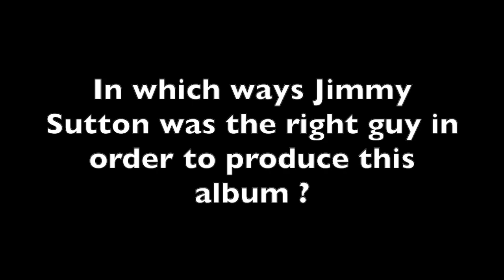Interview with the blues-rock band Daddy long Legs (2019)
INTERVIEW (EN) - Coming from Brooklyn, the American trio Daddy Long Legs has had a passion for blues for almost 10 years, which is also fed by rock, gospel and Cajun music. In early May, his tour of forty dates across Europe led the group in Paris, where Brian Hurd (vocals, harmonica, guitar), Murat Akturk (slide guitar) and Josh Styles (drums, maracas) met Stone Alone to present their third album a few days before its release. Produced by Jimmy Sutton at Hi-Style Studios in Chicago, Lowdown Ways sees them broaden their sound horizons against a background of raw, more personal Rythm'n'blues explosions, often in acoustic mode, without losing energy.
INTERVIEW (FR) - Venu de Brooklyn, le trio américain Daddy Long Legs entretient depuis près de 10 ans une vraie passion pour le blues, qu'il nourrit aussi de rock, de gospel et de musique cajun. Début mai, sa tournée d'une quarantaine de dates à travers l'Europe conduisait le groupe à Paris, où  Brian Hurd (chant, harmonica, guitare), Murat Akturk (slide guitar) et Josh Styles (batterie, maracas) ont rencontré Stone Alone afin de présenter leur troisième album quelques jours avant sa parution. Produit par Jimmy Sutton aux Hi-Style Studios de Chicago, Lowdown Ways les voit élargir leurs horizons sonores sur fond d'explosions Rythm'n'blues brutes, plus personnelles, souvent en mode acoustiques, sans perdre en énergie.